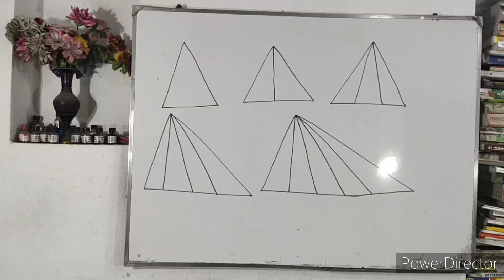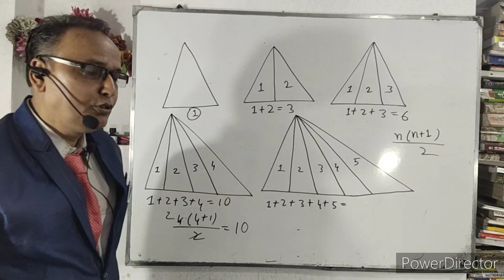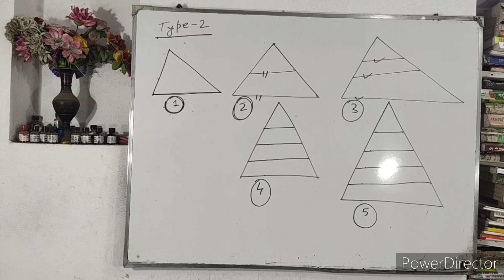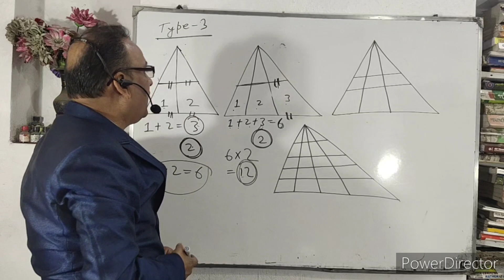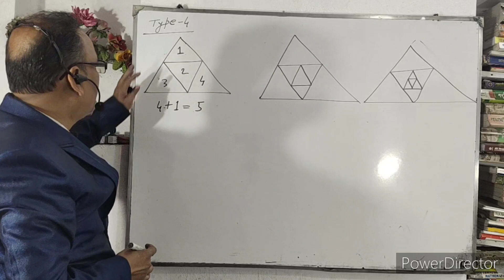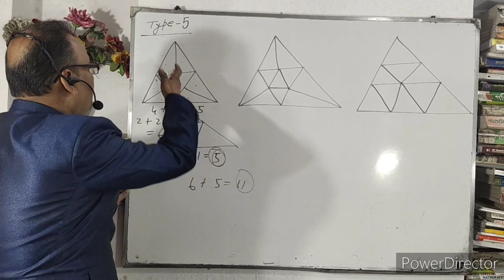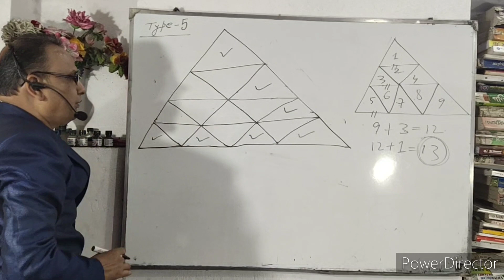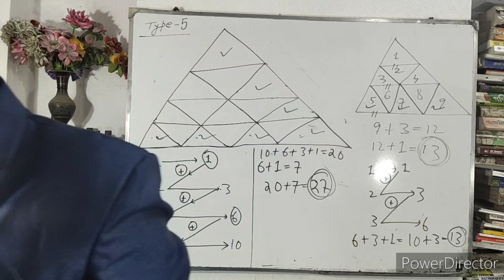Best And Easy Magical Trick For Counting Figure Triangel // In Bengali // By Sanjit Sir //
Our Channel is very helpful for polytechnic(jexpo),C.G.L Exam,Rail,Bank,Group'D',Food Supply,S.S.C,W.B.J.E.E,W.B.C.S.E,JEE Main,Voclate and other competitive exam's students.In this video,I explained reasoning best short cut magical trick for counting figure(Triangle).Easy And BEst way to find out the number of triangle .You all join with us.Subscribe our channel for new videos.